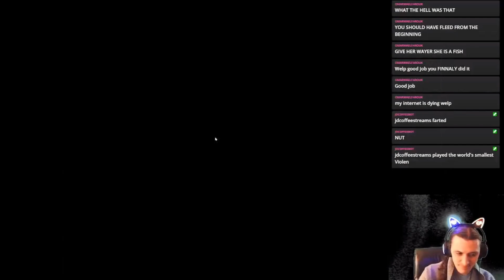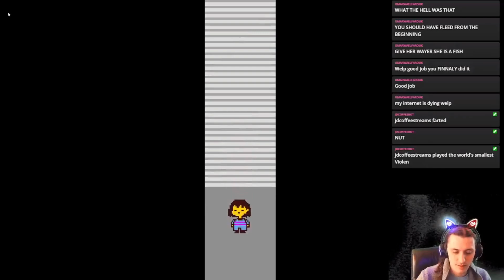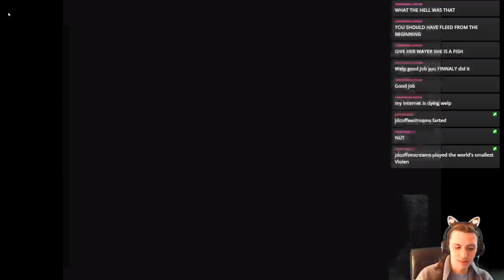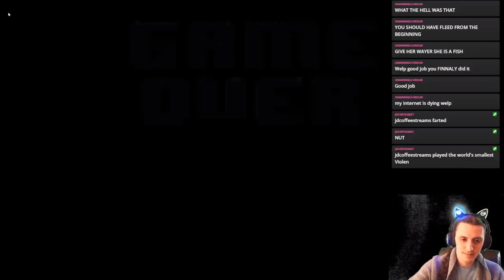JD Streams Undertale part 17: Losing to Asgore so hard I get burgers